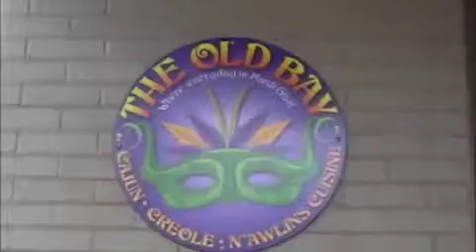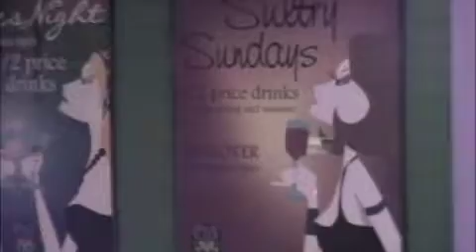coughlin's law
We taste a Saphire gimlet at the Old Bay restaurant in New Brunswick NJ